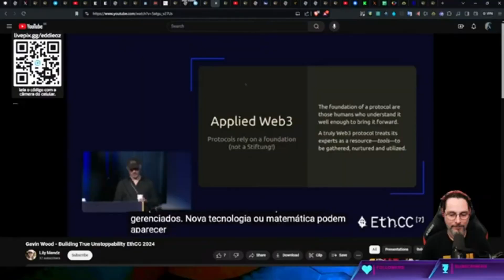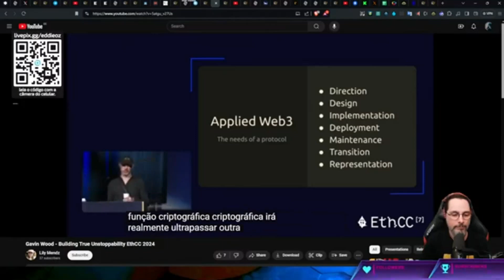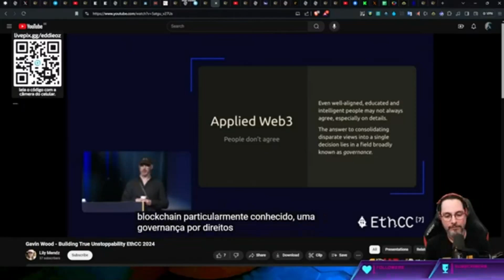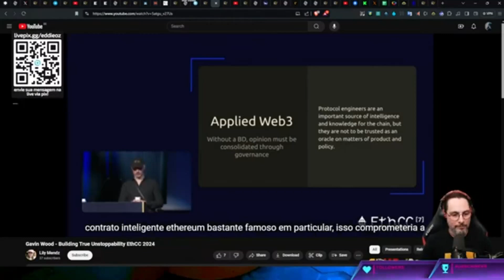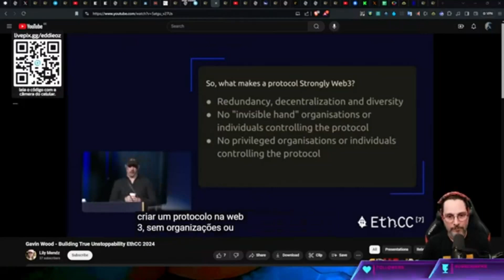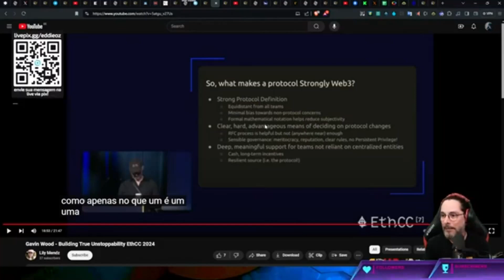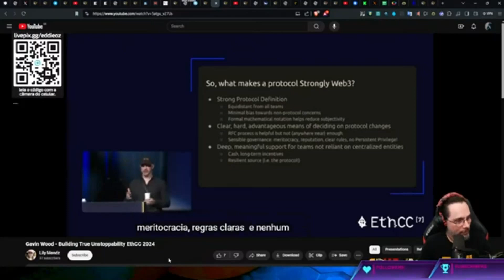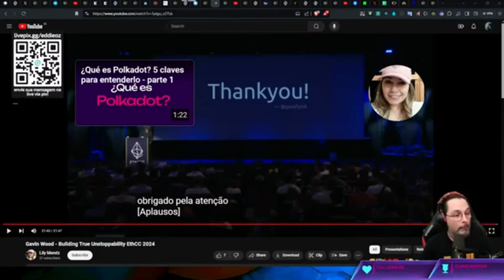React apresentação de Gavin Wood sobre Web3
### Descrição do Vídeo para YouTube

Neste vídeo, mergulhamos profundamente no universo do desenvolvimento de software e da tecnologia blockchain, com uma análise detalhada de temas cruciais para a compreensão da Web3. Acompanhe a discussão sobre a importância da resiliência dos sistemas digitais, a necessidade de governança transparente e a relevância das comunidades no fortalecimento de criptomoedas como o Bitcoin e o Ethereum. Exploramos também as ferramentas de desenvolvimento mais populares, desde clássicos como VI e Vim até novidades como o Zed, e compartilhamos experiências históricas com linguagens de programação como Clipper. Este vídeo é um recurso indispensável para desenvolvedores, entusiastas de blockchain e todos que desejam entender melhor os desafios e inovações no campo da tecnologia descentralizada.

Capítulos:
1. **00:00:00 Introdução ao Desenvolvimento de Software**
2. **00:00:21 Ossificação do Protocolo**
3. **00:00:51 Importância das Comunidades no Bitcoin**
4. **00:01:35 Atualizações e Controvérsias no Ethereum**
5. **00:02:44 Governança e Tomada de Decisões**
6. **00:04:12 Centralização vs. Descentralização em Blockchain**
7. **00:08:01 Resiliência e Diversidade em Protocolos Web3**
8. **00:10:06 Ferramentas de Desenvolvimento: VI, Vim, NeoVim e Outros**
9. **00:12:01 Experiências com Clipper e Ferramentas Antigas**
10. **00:15:42 Importância da Propriedade Transparente do Protocolo**
11. **00:16:00 Definição de Protocolos Web3 Fortes**
12. **00:18:01 Retenção de Engenheiros de Protocolo**
13. **00:20:23 Encerramento e Agradecimentos**